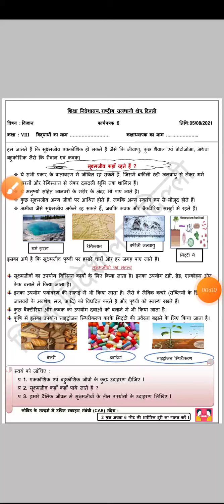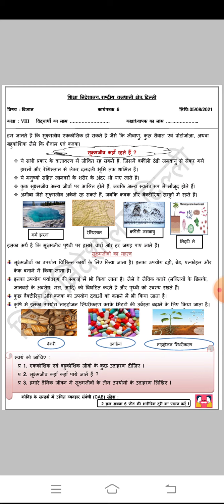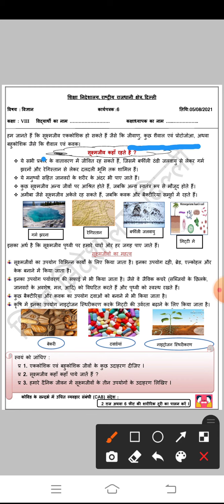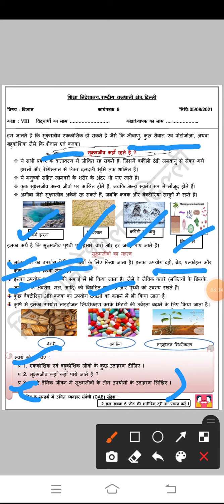Doe work sheet no.06||Class 8th||Subject science || 5 Aug 2021